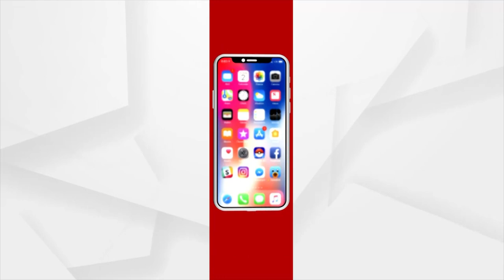Charanjit Singh Channi will be Punjab's New Chief Minister | ArgusNews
Charanjit Singh Channi will be the new Chief Minister of Punjab. After the resignation of Captain Amarinder Singh, Charanjit Singh has been elected as the leader of the party's legislature. He later met the governor and filed a petition to form the government, which is expected to be sworn in as chief minister at 11 a.m. today.